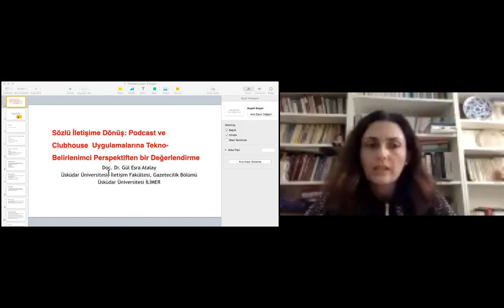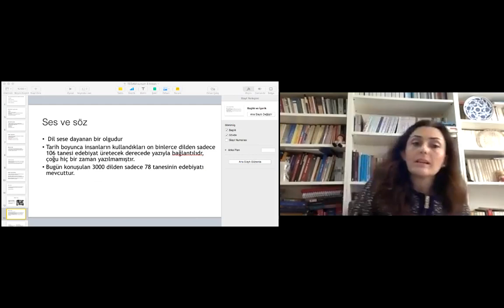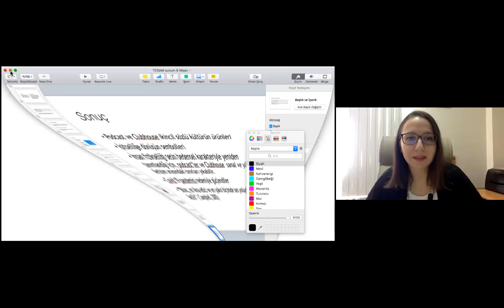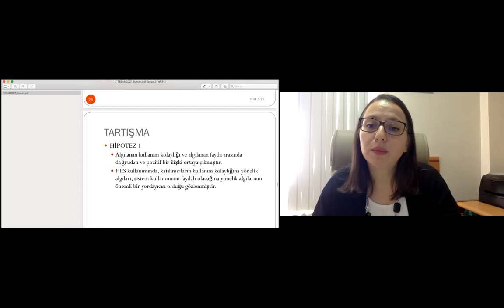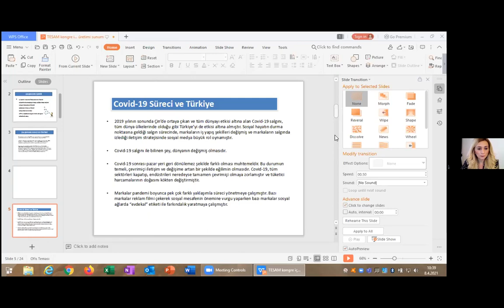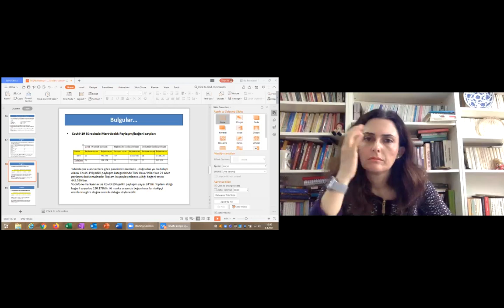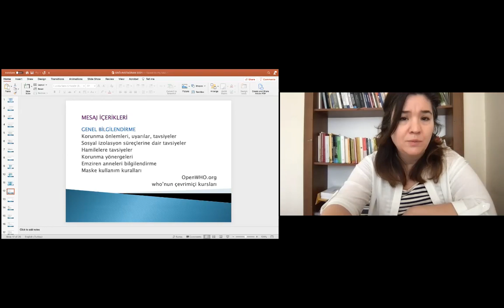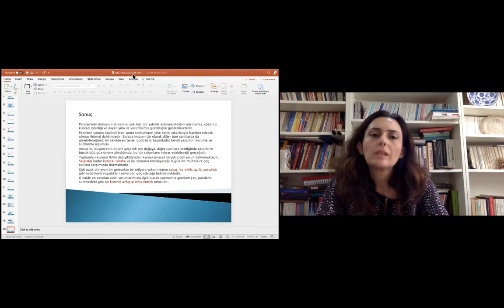TESAM I IV. Sosyal Bilimler Kongresi I8.OturumI COVID-19 Pandemisi Dijitalleşme Sürecine Yansımaları